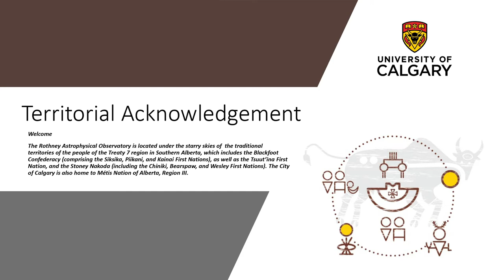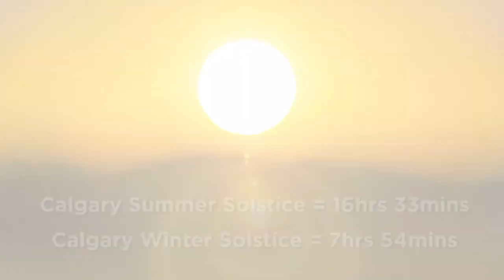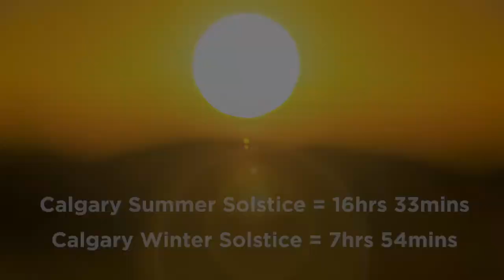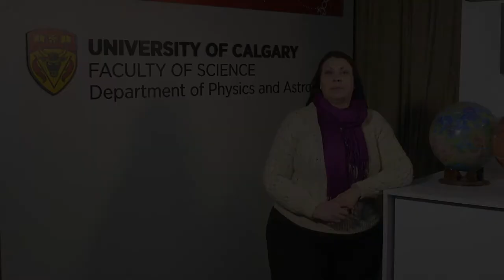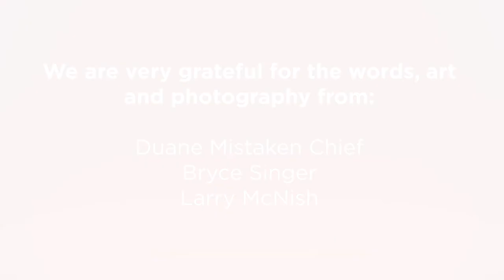Rothney Astrophysical Observatory – Constellations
Jennifer Howse, BA’02; Dr. Philip Langill, BSc’85, PhD’94; and Sierra Koochicum talk about constellations — where the people of the land greet the sky.